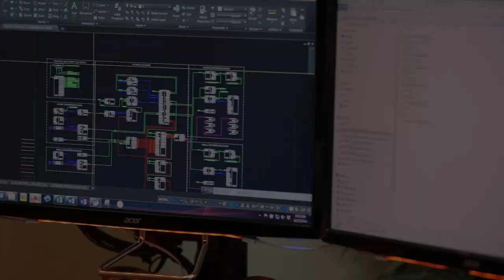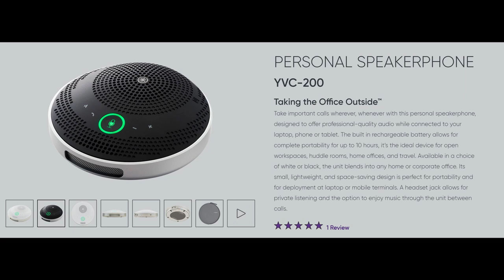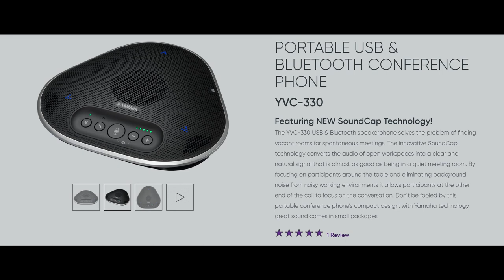Taurus Tech Talk Episode 011: Yamaha UC With Greg Carswell and Timothy Mackie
In our first Taurus Tech Talk episode of 2020, we have Greg Carswell and Timothy Mackie from Yamaha joining us to discuss all things Yamaha Unified Communications! We kicked off this episode by talking about Yamaha’s unique way of doing business and their emphasis on quality control that makes them stand out among other brands. We also discuss their impressive market share overseas, how Yamaha is the largest investor in dante, why the microphone is the unsung hero of conferencing setups, the Yamaha logo, and much more! Tim even shares a story about working on Steve Wozniak’s car in his early days working at a high end stereo shop in Silicon Valley before working for Yamaha.

Have a question that wasn’t answered during this discussion?

To get more information on Taurus Technologies you can visit our